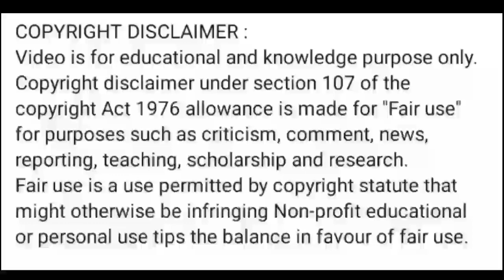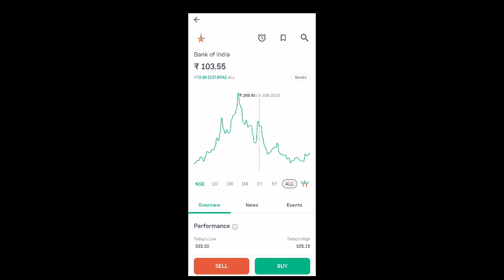bank of india share latest news l bank of india share price today l bank of india share latest news